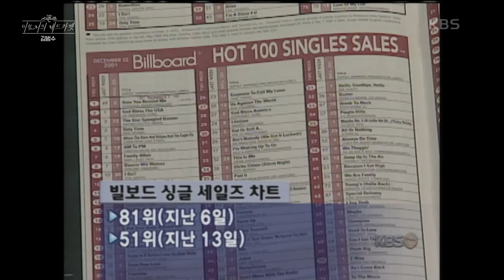긴 머리가 잘 어울리는 김범수! ＂관심 자체가 소중하다!＂ 의견이 통한 효리와 범수😊 [더 시즌즈-이효리의 레드카펫] | KBS 240216 방송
긴 머리가 잘 어울리는 김범수! ＂관심 자체가 소중하다!＂ 의견이 통한 효리와 범수😊